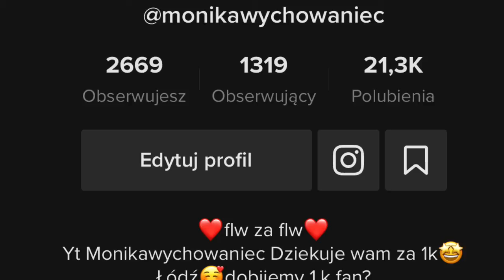Przechodzę żółte parkur !